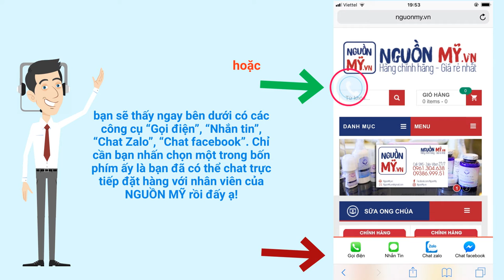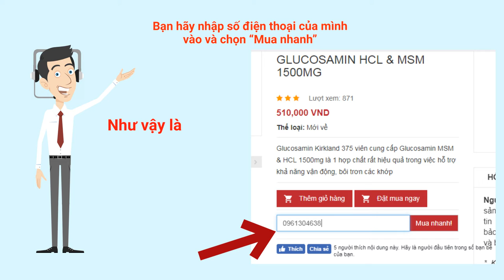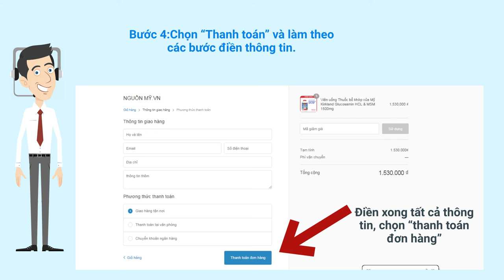HƯỚNG DẪN KHÁCH ĐẶT HÀNG TRÊN WEB NGUONMY